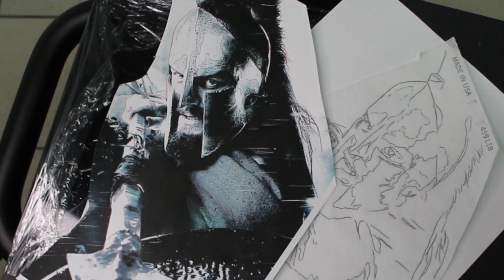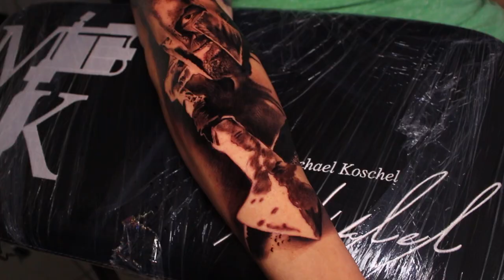TATTOO TIME LAPSE | PORTRAIT TATTOO | KING LEONIDAS / 300 | MICHAEL KOSCHEL ART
TATTOO TIME LAPSE | PORTRAIT TATTOO | KING LEONIDAS | MICHAEL KOSCHEL ART

full time lapse from start to finish of this leonidas portrait